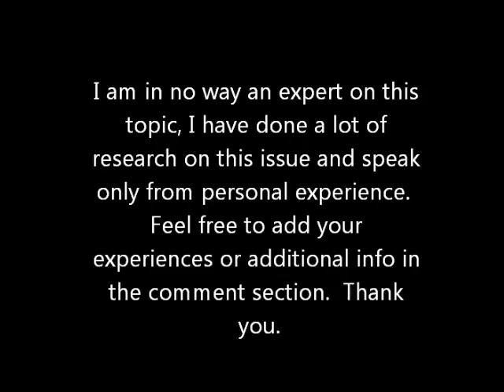Mealworm allergy explained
In this video I explain mealworm allergies.  There is a lot of misinformation out there on youtube and I just want to clarify things.  I am in no way an expert on this topic, but I feel it is important to get the right info out there.  Davidsfinegeckos has made the video private, and has blocked me, so I cannot link the video here.  But feel free to browse his channel and watch the video on how he raises meal worms.